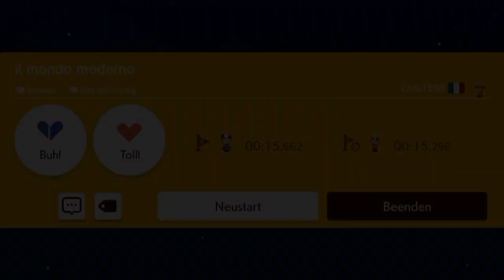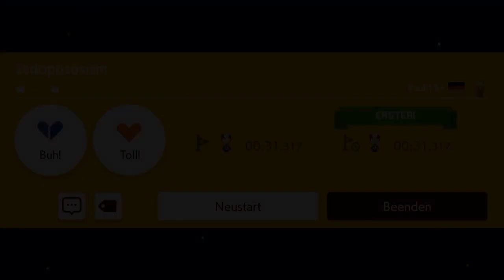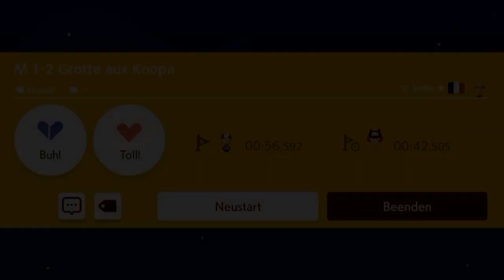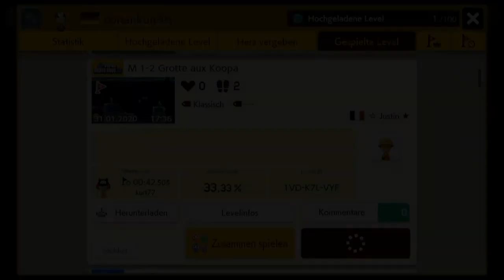[190] Die nächste Erster-Jagd! || Super Mario Maker 2 (Blind) – Let’s Play